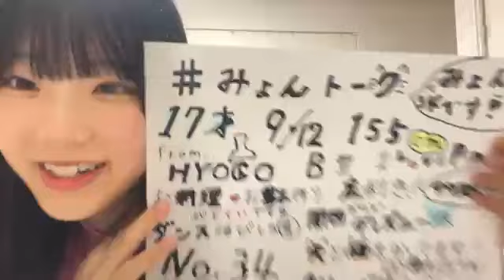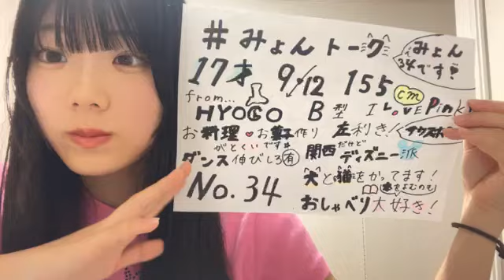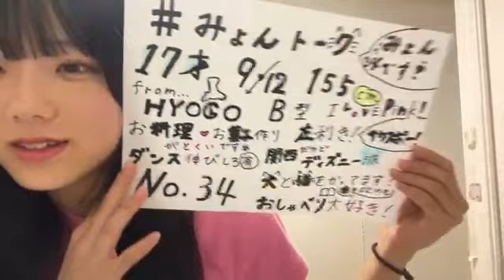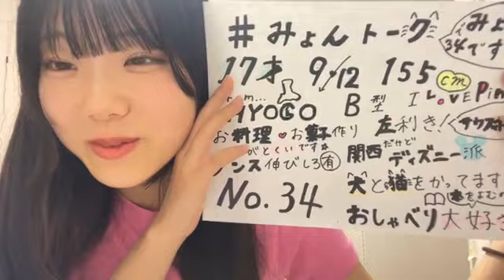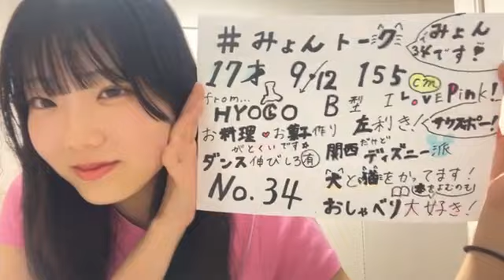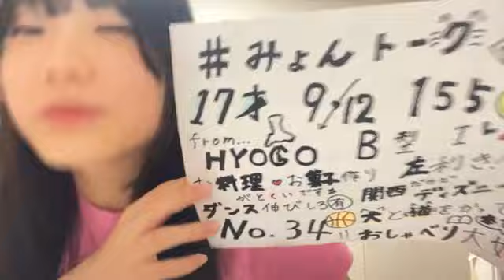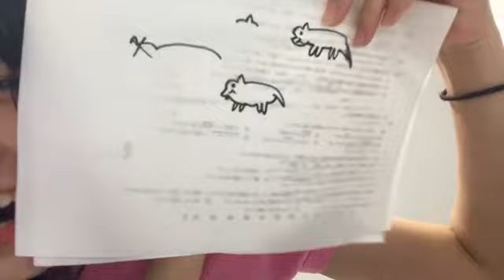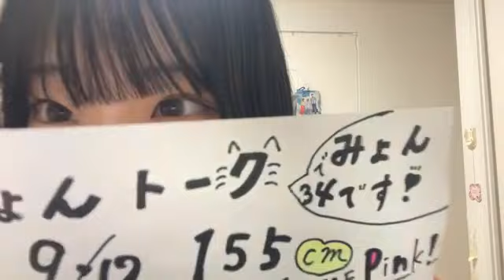柿元礼愛 SR 2023年 7月25日② 21時25分【SKE48第12期生オーディション エントリーナンバー34番】